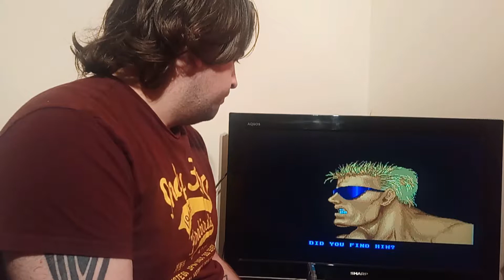Quick look at...Forgotten worlds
Hey guys had a quick look at forgotten worlds on the Sega mega-drive
This is the first time Iv sat and played it
Let me know if you want to see more of this  game